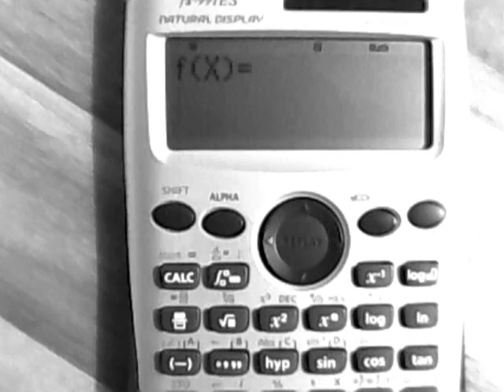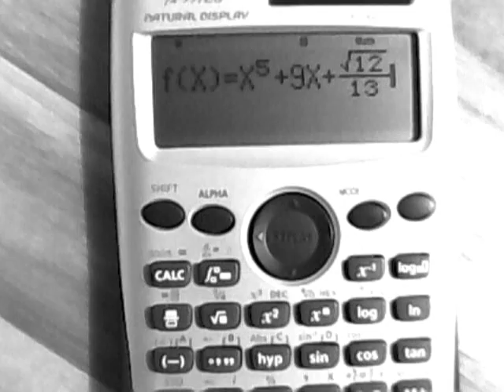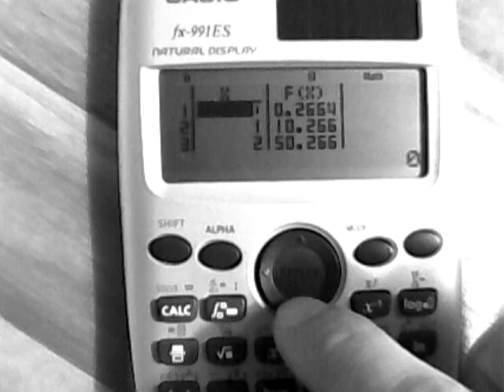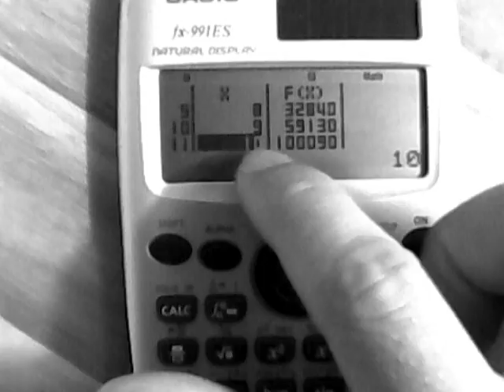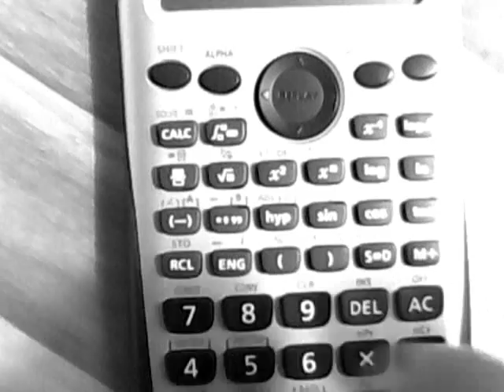Wertetabellen für Funktionen erstellen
In diesem Video zeihe ich wie man mit dem casio fx 991 Wertetabellen für Funktionen erstellt.